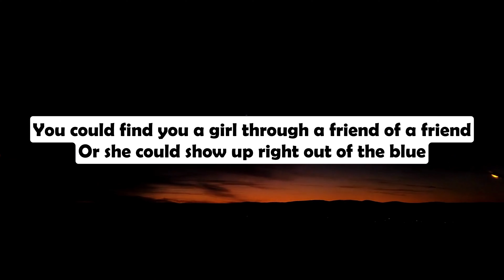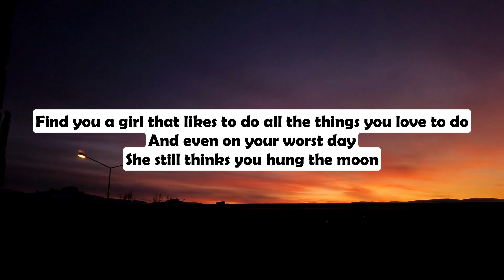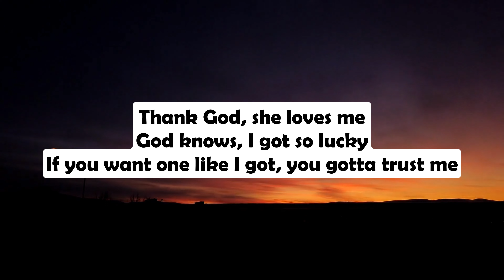Dylan Scott - Can't Have Mine (Lyrics)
Artist: Dylan Scott
Released: 2022
Album: Livin' My Best Life